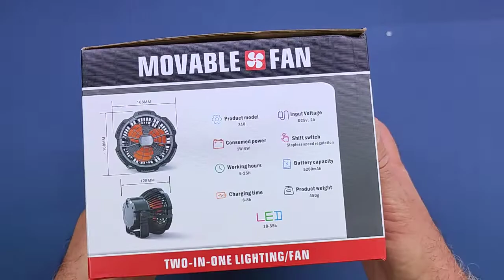Ventilatore USB Portatile - SUPOLOGY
Piccolo e pratico !

Il prodotto lo potete trovare ed acquistare qui

Recensione:
Premetto di averlo preso più per curiosità che per una reale necessità però devo dire di essere rimasto piacevolmente stupito da questo mini ventilatore a batterie al punto che sto cercando un modo per poterlo utilizzare...
A parte questa "inutile" premessa, il ventilatore è decisamente carino, realizzato con materiali di buona qualità e venduto ad un prezzo più che corretto!
Il ventilatore integra una batteria ricaricabile (tramite presa USB) sufficiente a generare un flusso d'aria abbastanza potente.
La velocità di rotazione è regolabile su tre livelli tramite la pressione del pulsante dedicato.
Questo ventilatore integra anche una piccolo faretto a led utile per illuminare eventuali aree di lavoro.

Insieme al faretto viene fornito anche un pratico telecomando, il cavetto di ricarica (ma non l'alimentatore) ed un piccolo manualetto (purtroppo non in italiano).

In definitiva un prodotto carino, comodo e sicuramente utile !

Unboxing di Ventilatore USB Portatile - SUPOLOGY
Grazie.